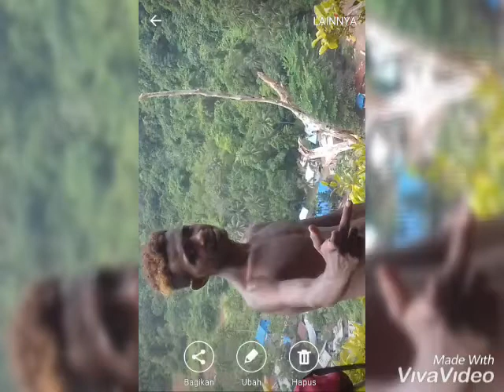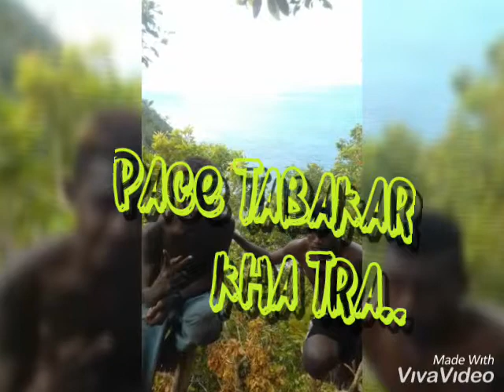Asbaken punya cerita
Saya yang buat